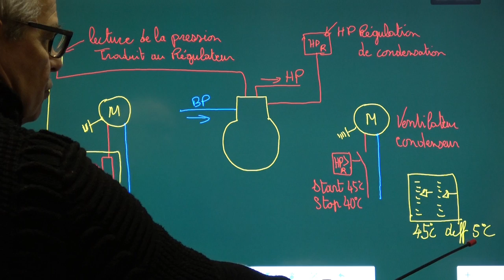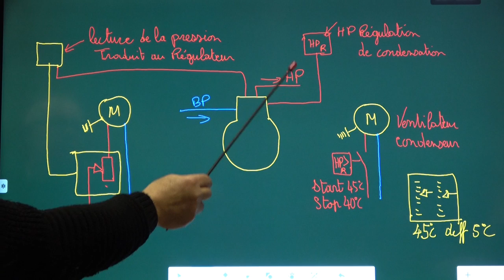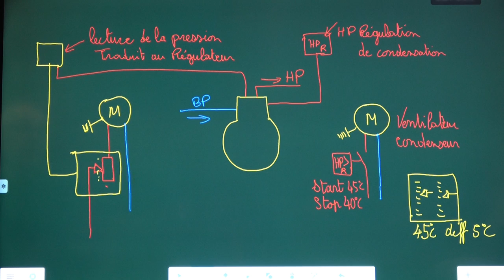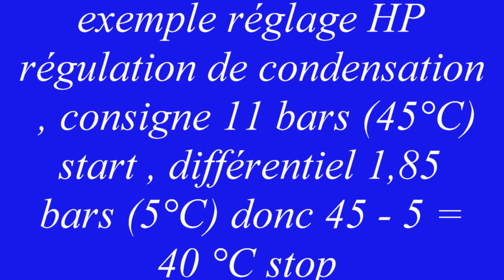vidéo N°72 pressostat HP régulation de condensation